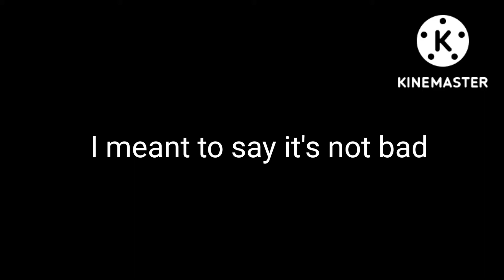we're going to eat the cookies